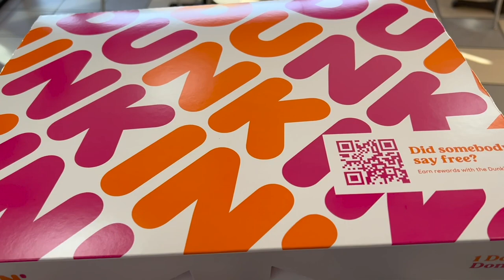Who Trusted Us to Do This? | Sunday Football & Home Projects with the Fam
It is an early start to our Sunday! First stop? Donuts for the fam. Second stop? Our nephews' football games! After unloading our van and getting our belongings into storage, we head over to the Sicard's home for a day of productivity. But first, stare at the super cute kitten Christina found! The cousins have a day of fun playing together and everything on the house project to do list gets done. We are slowly but surely finding our way to a new normal.